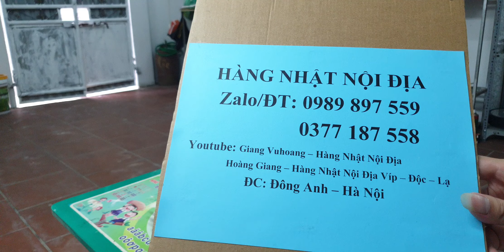#0989897559- Máy ép hoa quả Nhật nội địa